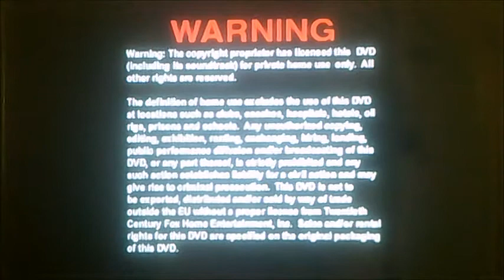DVD Closing to Deck the Halls UK DVD (Request Video for A Smith)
This is the DVD Closing to Deck the Halls UK DVD!